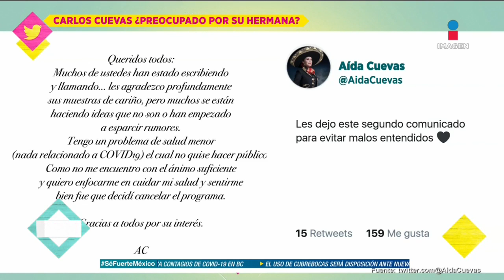Carlos Cuevas no sabe nada del estado de salud de su hermana Aida Cuevas | De Primera Mano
AidaCuevas comunicó en sus redes sobre un cuadro de enfermedad que enfrenta, ¿Su hermano CarlosCuevas la contactó para saber de qué se trataba?